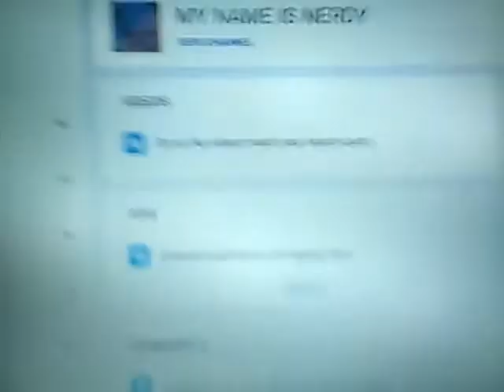Channel change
New youtube name
MY NAME IS NERDY